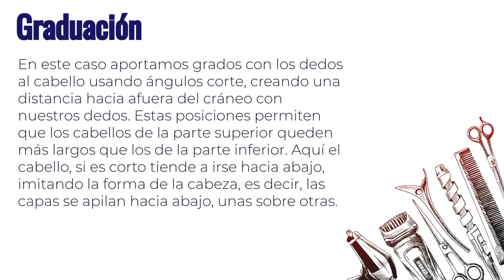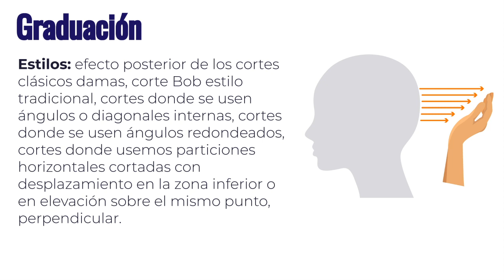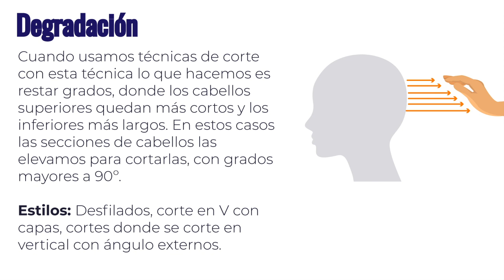Conceptos de corte: Graduación vs Degradación